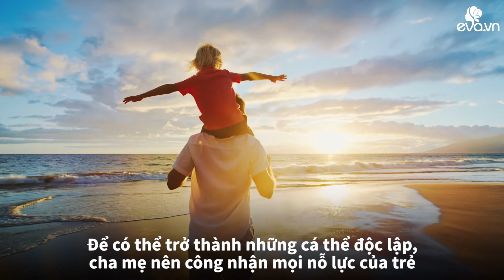3 nguyên tắc dạy con đơn giản nhưng hiệu quả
★ | Chỉ khi làm bạn với con, bố mẹ mới thực sự biết được trẻ cần gì và những vấn đề mà trẻ đang gặp phải, để từ đó giáo dục trẻ tốt hơn.